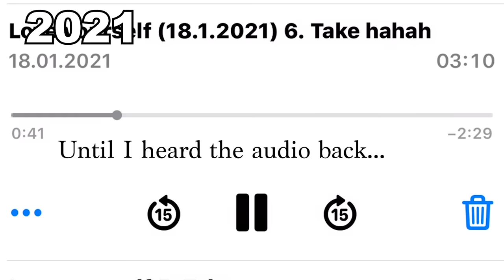2 year singing transformation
But why am I showing you this?
I started to sing on January 2021 when I was 14.
That was something I always wanted to do but because of that it was also something I was always running away from. I basically lied to myself saying that i hate singing even though I exactly knew deep down that I want to sing well. But one day i saw how a certain person sang which eventually broke the barrier which was keeping me from doing it. I then started to practise everyday by myself through YouTube videos because I couldn’t tell anyone. I had to force myself everysingle day to face my terrible terrible voice which always let me doubt if I would achieve a level of good singing. It was crucial. My voice was something I was most ashamed of. But I never stopped doing because I had faith. I wasn’t born with a singing voice but I decided to still chase after it because the chance of seeing the outcome is enough to convince me. I know my voice now is not brilliant but it’s better than yesterday and the day before and when I began. Im working on it. And I will get better.
Before I was able to sing a right note I said to myself that I believe that hard work can surpass talent.
And because of that I believe you can also.

What I showed you was a glimpse of my Vocal journey. You can furthermore witness my progress through the several covers I already uploaded here on my Channel.

I also started to release my own music where you can see how much my Vocals has transformed.
Listen to my self written, composed and produced NEWEST Song "About You"

Watch my self directed and edited (w Étienne MzA) MUSICVIDEO for my NEWEST song

AND

Listen to my self written, composed and produced first SINGLE "Daydream"

AND

AND

Listen to my self written, composed and produced second single "Stuck In The Paradise"